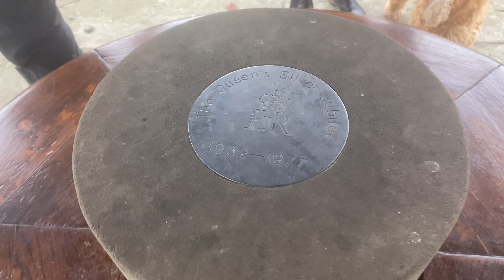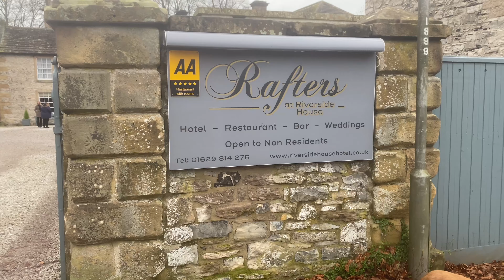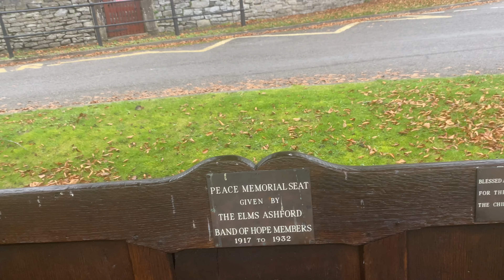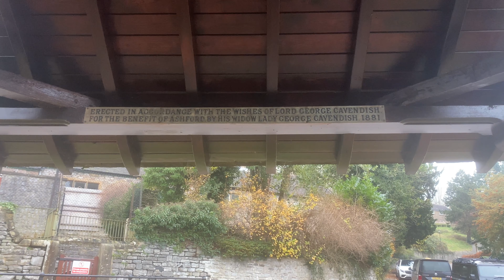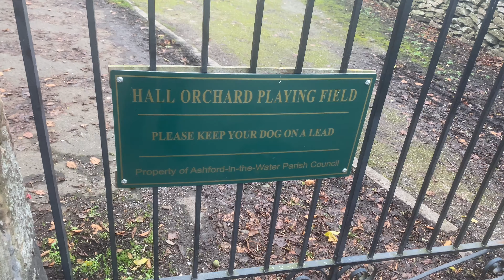Ashford in the water near Bakewell.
Walk round lovely village near Bakewell.